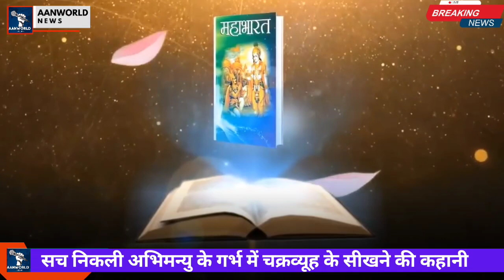सच निकली अभिमन्यु के गर्भ में चक्रव्यूह के सीखने की कहानी | बच्चा गर्भ में मां की भाषा सीख लेता है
बच्चा गर्भ में ही मां की सुनी भाषा सीखना शुरू कर देता: Study | सच निकली अभिमन्यु के गर्भ में चक्रव्यूह के सीखने की कहानी

The story of learning Chakravyuh in Abhimanyu's womb turned out to be true.